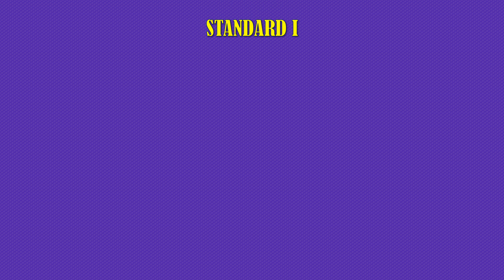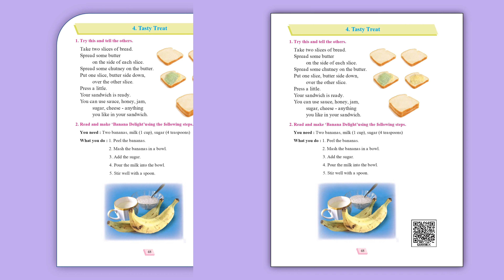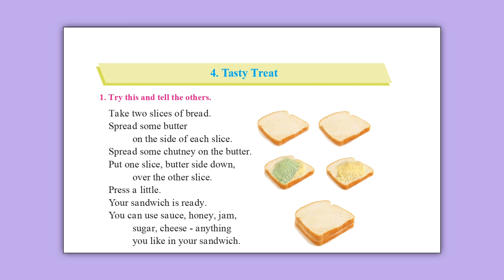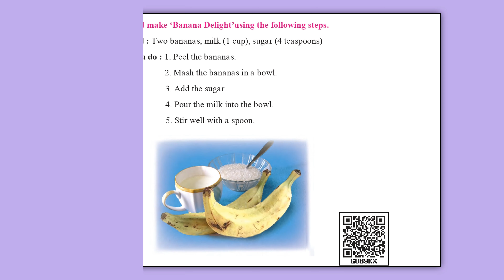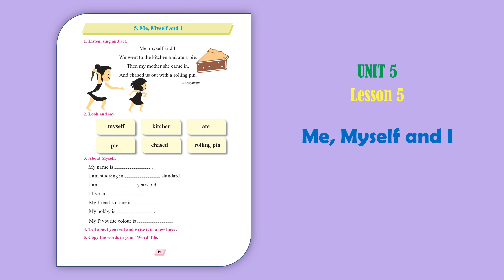Standard 1 || ENGLISH || Unit 5 - Lesson 4 - A Tasty Treat || Full explanation || Maharashtra Board